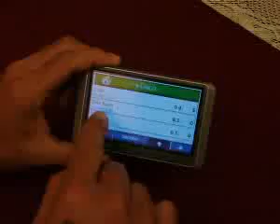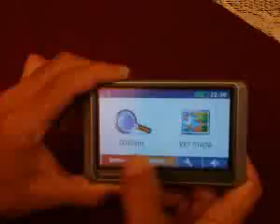ML 55164057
Video Migrado